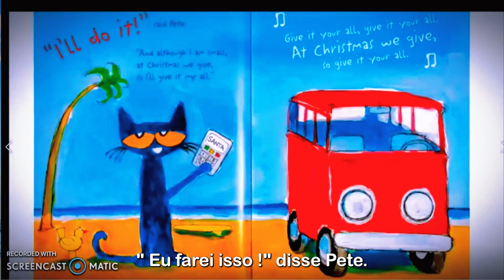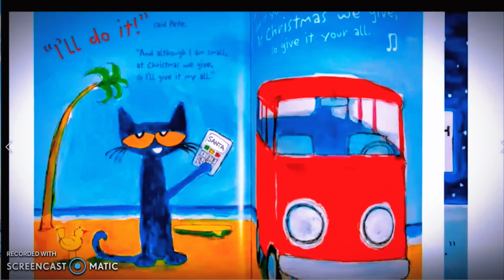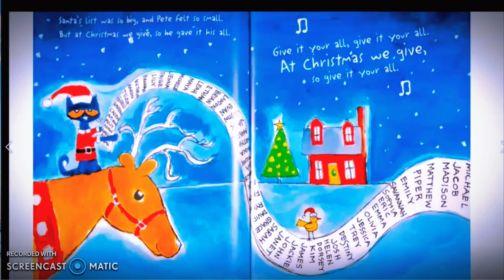🎄⛄Pete, o Gato, Salva o Natal | Legendas em português | Pete the Cat Saves Christmas Portuguese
Esta é a opinião de Pete the Cat sobre Twas the Night Before Christmas. Junte-se a Pete the Cat enquanto ele faz rock and roll enquanto salva o Natal! Pete the Cat Saves Christmas definitivamente manterá os jovens fãs de Pete the Cat felizes!

Se você vir um clipe de sua propriedade que não enviou ou deu consentimento para uso, provavelmente recebemos permissões falsas e ficaríamos felizes em resolver isso para você!